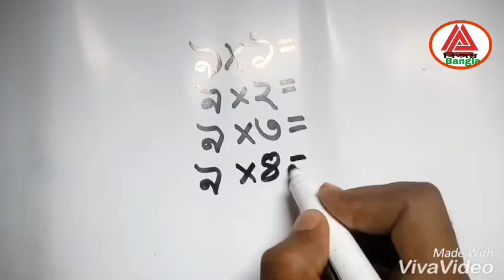৯ এর নামতা লেখার সবচাইতে সহজ নিয়ম।